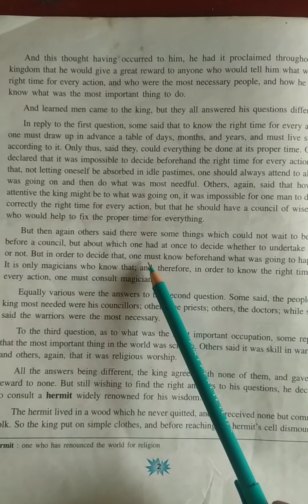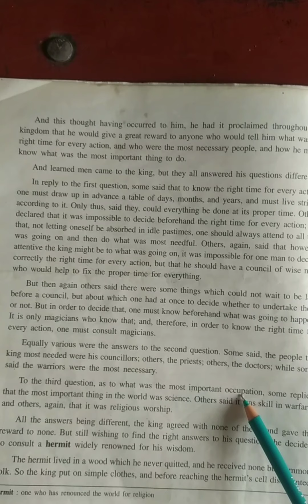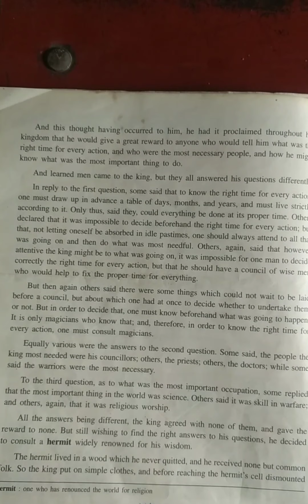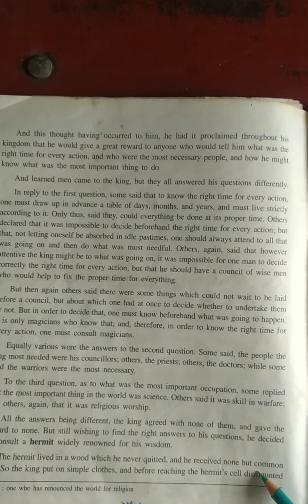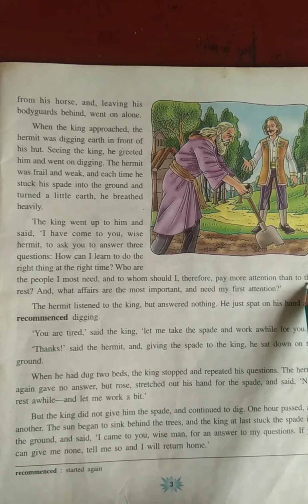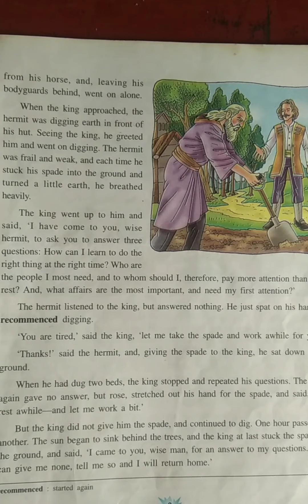6 April 2021